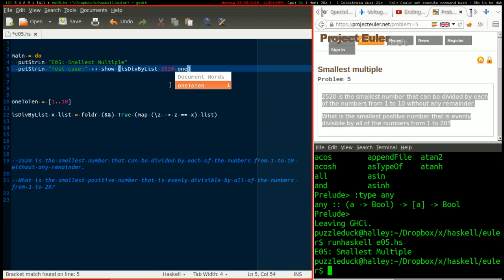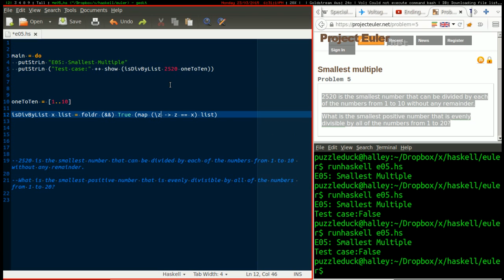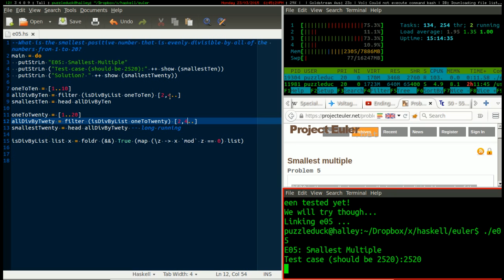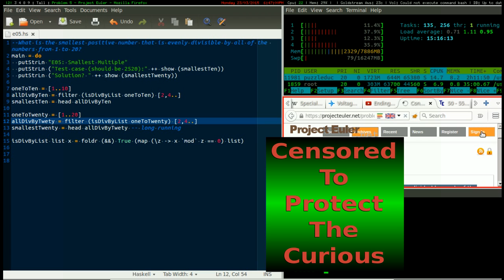Euler problem 05 (not so live coding test)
Solving problem 5 of projecteuler.net in haskell, recorded live and rendered at approximatly x5 speed to fit the fantastic audio by Éric.

This is a second test run (the first only rendered 5min) for live coding... forgot to add the camera, somehow lost the audio, and forgot the list comprehension syntax for guards but other than that I think it went well.

Might be interesting to analyse why it ran _SO_ much faster compiled than interpereted, probably just able to optomize away more of my crufty code.

Coding tools: Gedit, Bash, ghc(i) and firefox got in the way a lot.

Video Editing Software: InkScape and OpenShot.